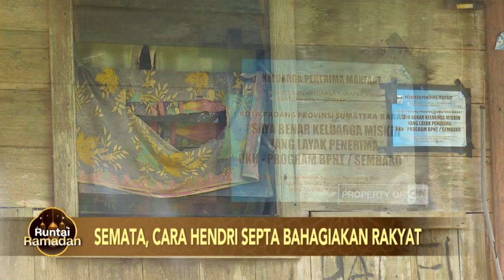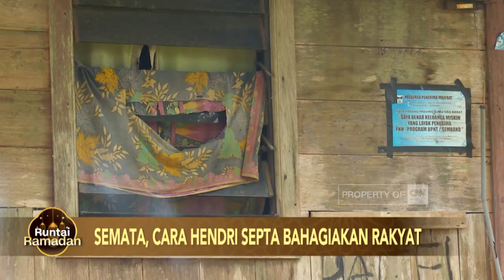Semata, Cara Hendri Septa Bahagiakan Rakyat Runtai Ramadan Pemkot Padang